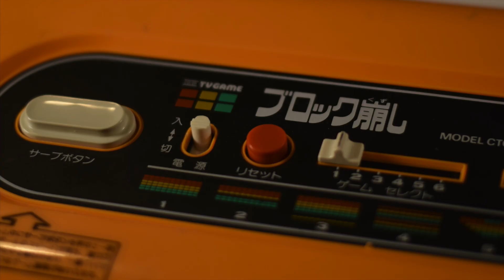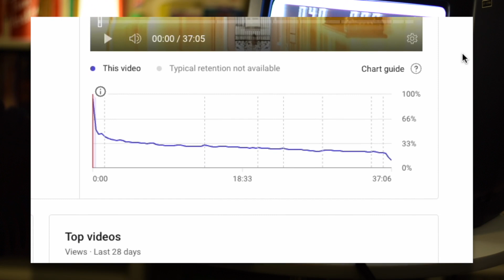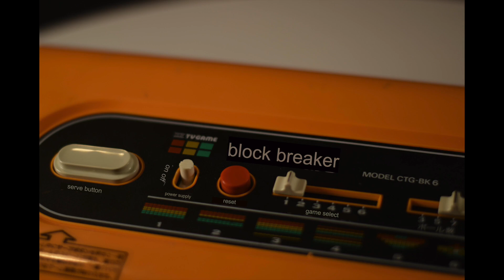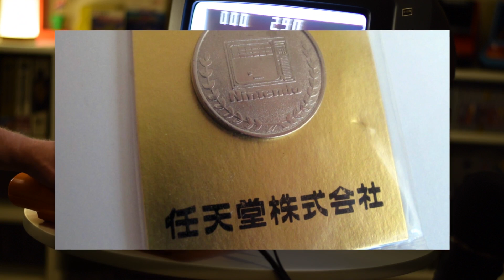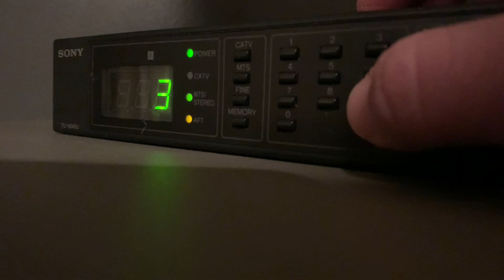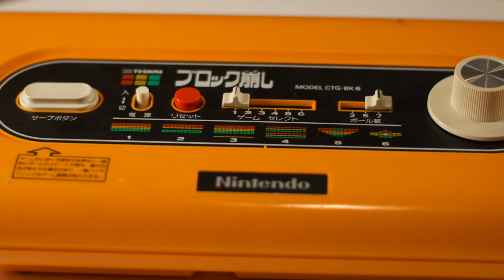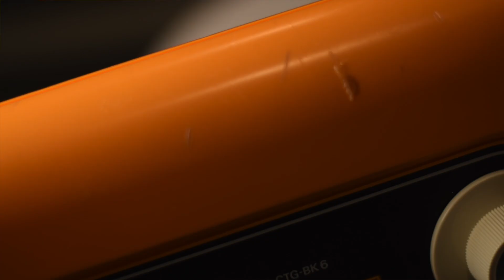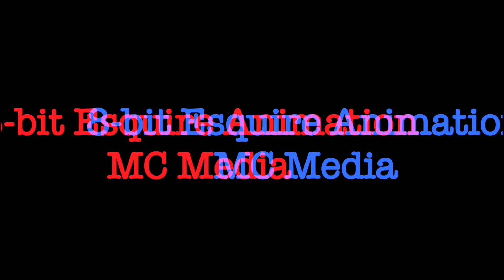Off the Record: Nintendo Color TV Game Block Kuzushi | 8-bit Esquire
In a brand new series on the channel, 8-bit Esquire goes "Off the Record" with Nintendo Color TV Game Block Kuzushi, a 1st generation video game console released in 1979 by Nintendo.

This new series is most definitely "a hang." 8-bit Esquire goes unscripted, puts on some beats from CustomerCopy, and talks about Nintendo's very first video game console made entirely in-house by Nintendo. Find out what makes the game so special in this laid-back first episode of Off the Record.

Like the Beats? Follow CustomerCopy on Instagram!